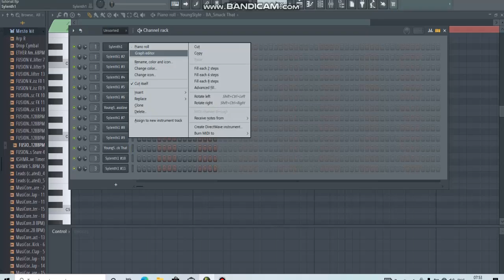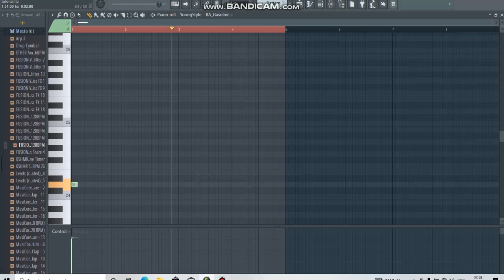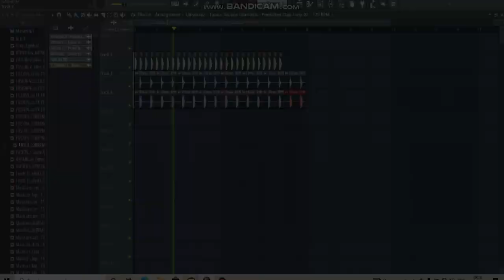Future house | fl studio skiani | A.chik Fl studio tutorial